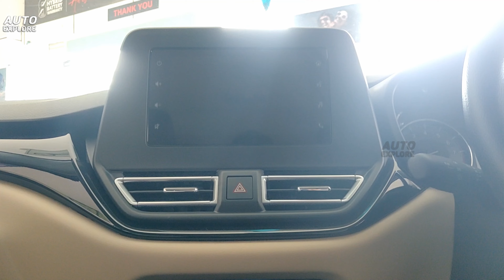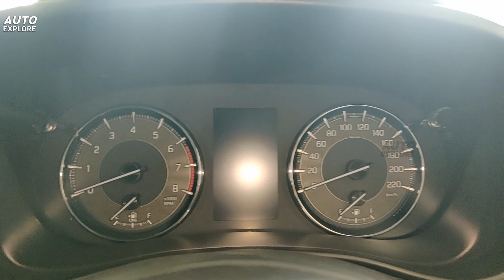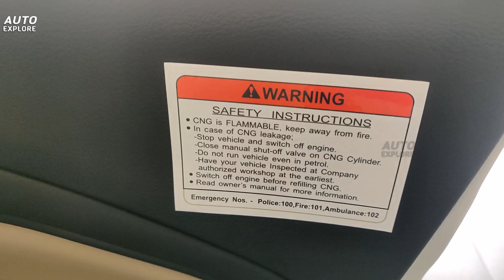Toyota Glanza G CNG 2023 | Better than Altroz CNG 2023 | Auto Explore